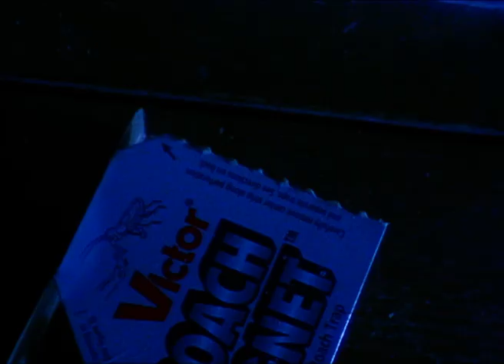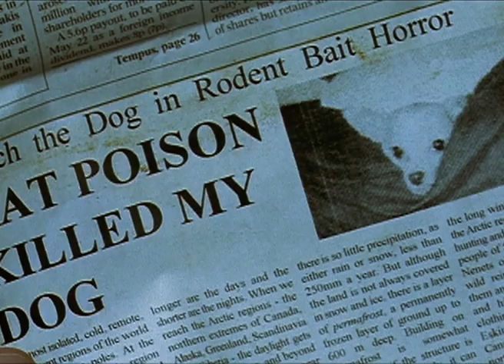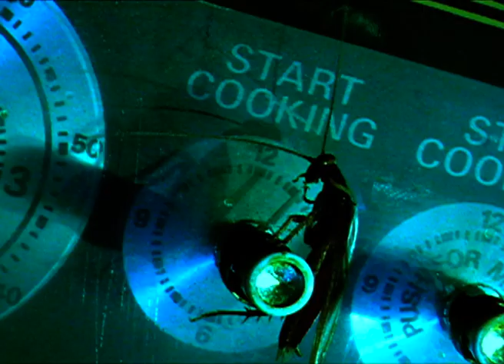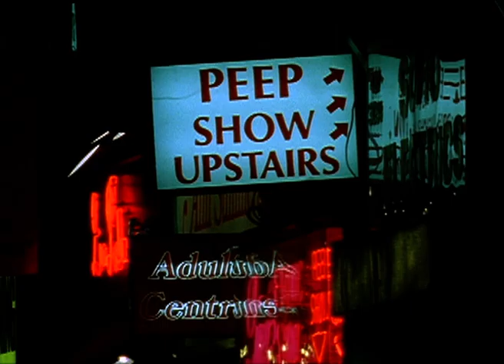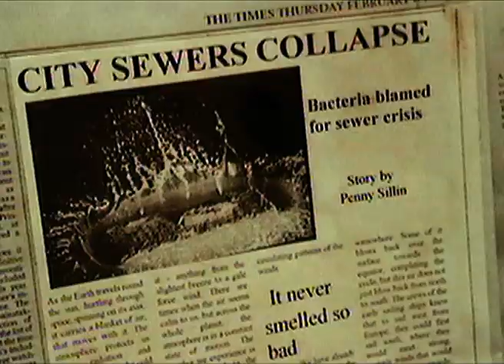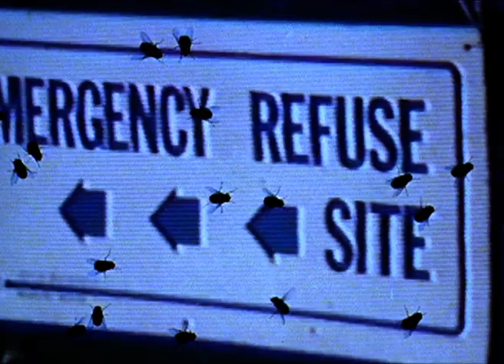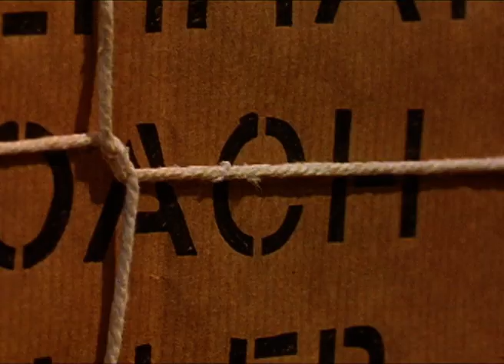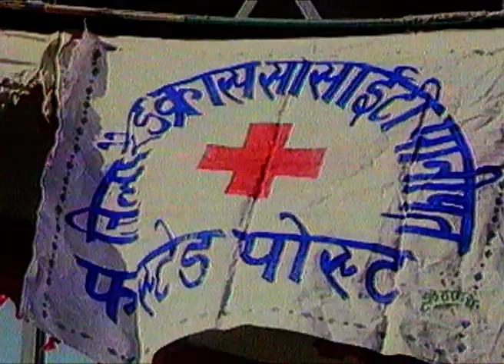The Deadly Insects That Are A Threat To Humantiy | Our World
This film tells the stories and reveals the incredible facts behind the swarms of various insects, bugs and rodents that have plagued man since biblical times.

Although our reactions to most of these swarms are driven by our fear of nature, some are a real threat to humanity. African bees that were introduced to Brazil to increase honey yeilds have now invaded the United States and threaten both lives and the economy.